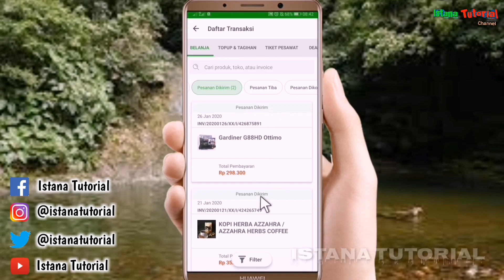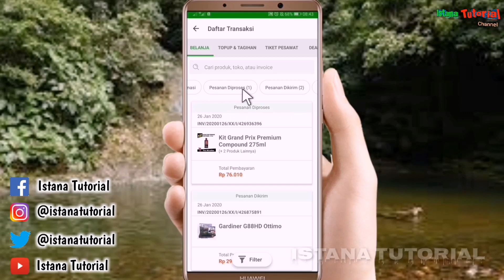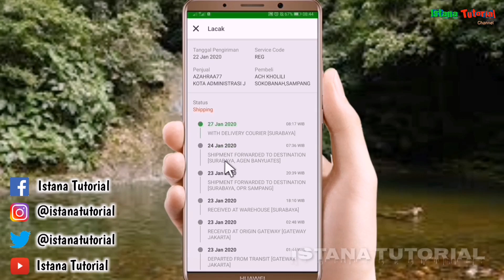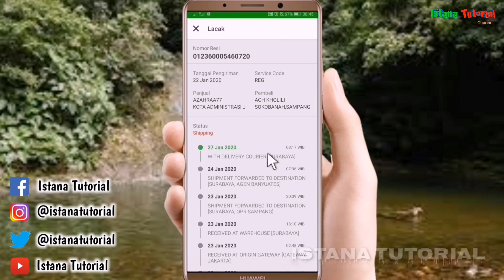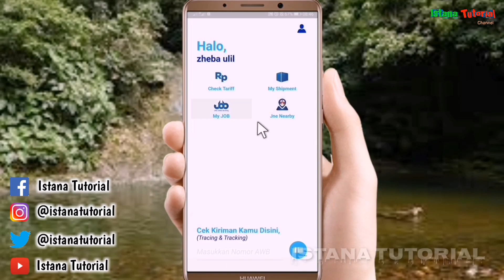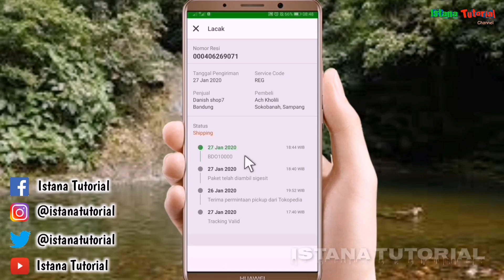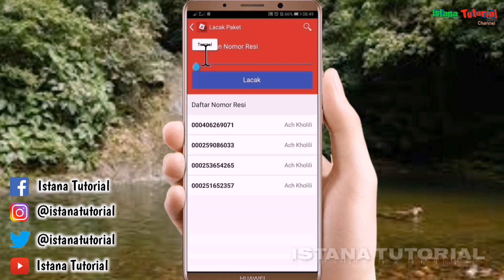Cara melacak Kiriman dari Tokopedia | Tracking Peket/Barang dari Tokped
Cara melacak Kiriman dari Tokopedia atau cara Tracking kiriman Peket/Barang yang kita beli dari Tokped